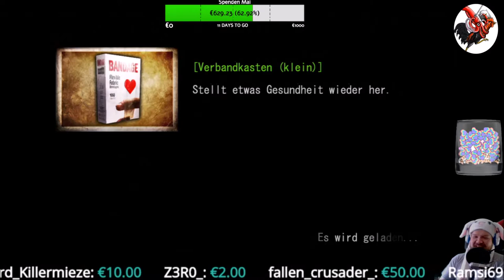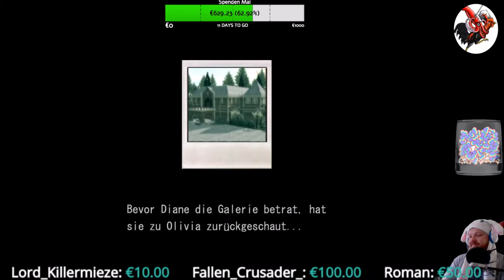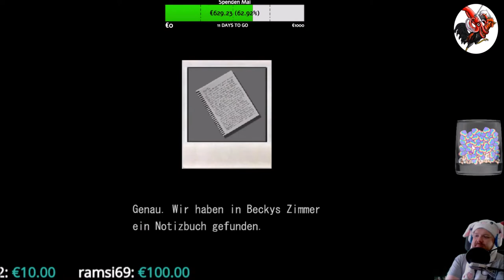Deadly Premonition Origin #14 Unter Verdacht